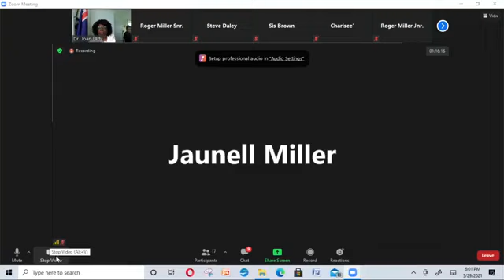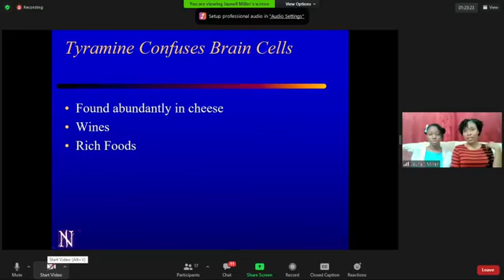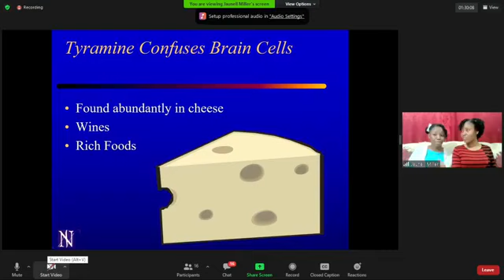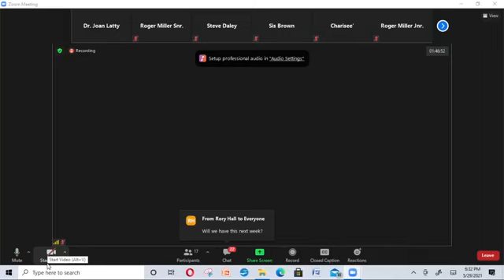Issues Youths Face || AY Service || Sabbath May 29, 2021 | Ephesus S.D.A. Cayman